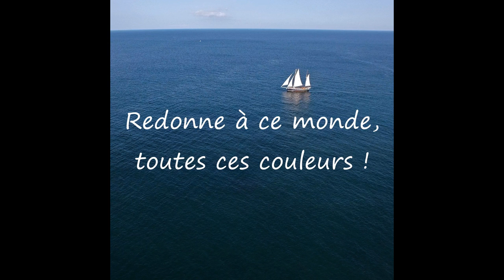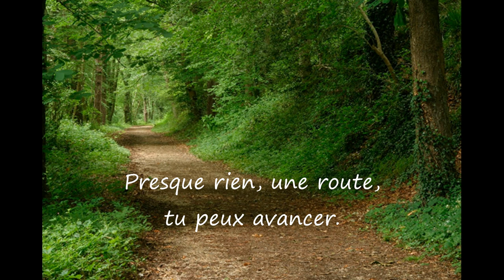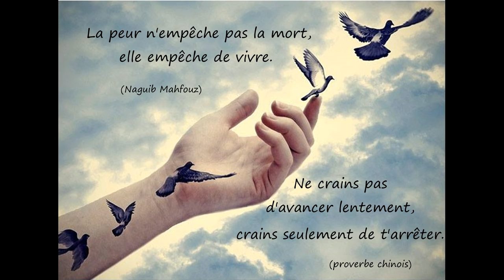Yannick Noah - Ose (+ paroles/lyrics)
Groupe/Band : Yannick Noah
Album : Pokhara (2003)
Chanson/Song : Ose

Je vous souhaite un très bon visionnage :). N'hésitez pas à donner vos impressions dans les commentaires ou à partager ;)

Je ne possède pas les droits sur la musique ni sur les images. Tous les droits appartiennent à leurs auteurs respectifs.